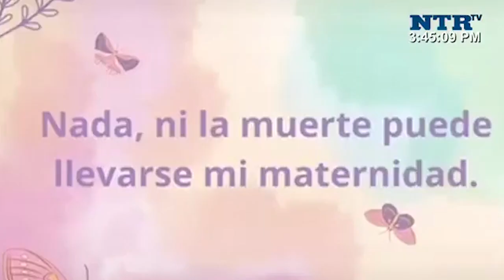Diorela Grijalva Fundadora de la Asociación Ángeles Iluminando Sonrisas